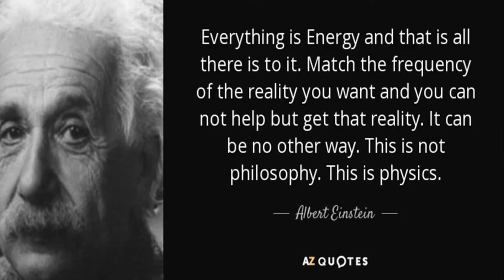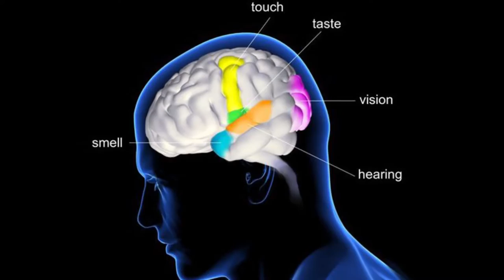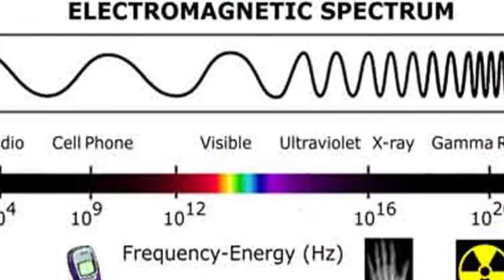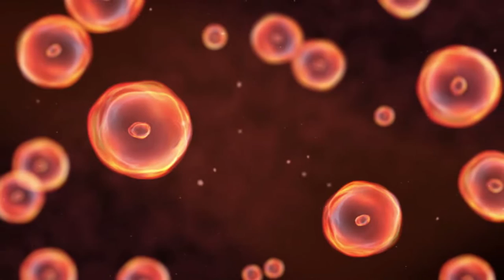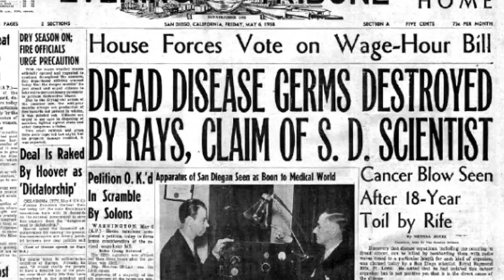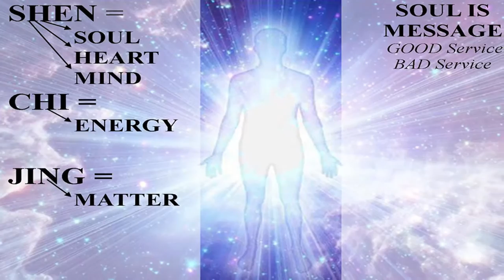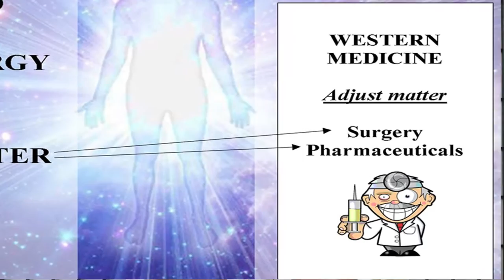How Tao Blessings Can Benefit You